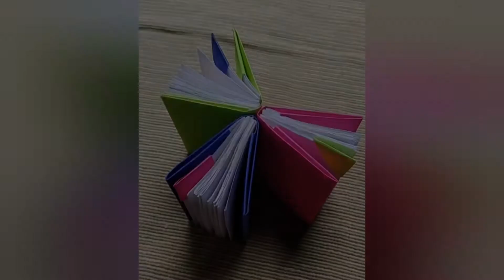DIY mini notebook || mini bookmark ||one sheet of paper....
Hi everyone !!!

Today's video is all about mini notebook and mini bookmark which is very easy to make..

For making this cute mini notebook and bookmark we need.

     Materials :-
• A4 sheet
• fevistick
• scissors
• colour paper
• fevicol

I hope you all like my today's video if this video is helpful then plz like👍 & share this video with your friends and family and do subscribe to my channel for more interesting videos, press the 🔔 icon for instant notification.

# let's learn craft